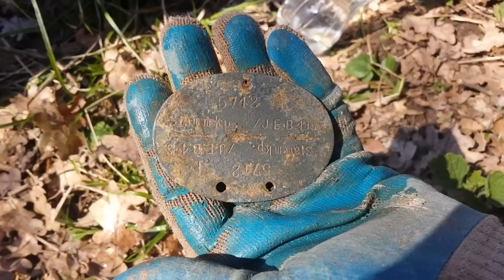Немецкий жетон в цинке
Личный опознавательный знак солдата Вермахта.
Жетон цинк.

Данный жетон принадлежал солдату немецкой армии в период   Второй Мировой Войны.

ЛОЗ копаный - потеряха, обнаружен без бойца.

Немецкие жетоны на военном антиквариате от Бравого солдата Швейка !

Военный антиквариат третьего рейха от Бравого солдата Швейка !

5742
B
Stammkp./JEB 193
Кадровая рота
193 Запасной пехотный батальон.
Найден по событиям 1944 года.